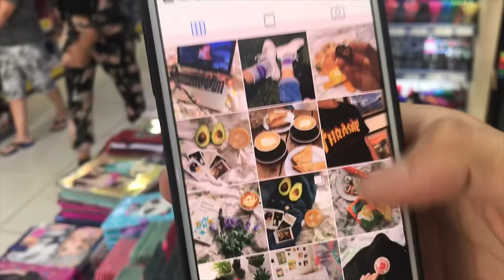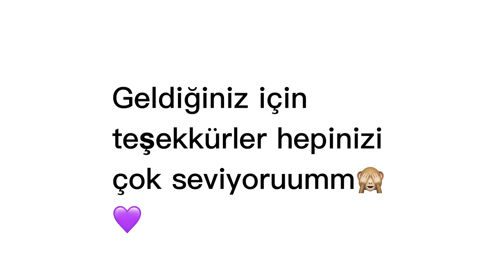Yıldırım Kırtasiye Buluşması🐼🖤